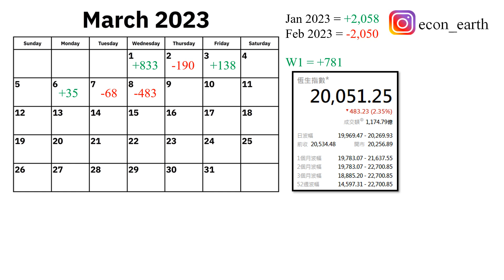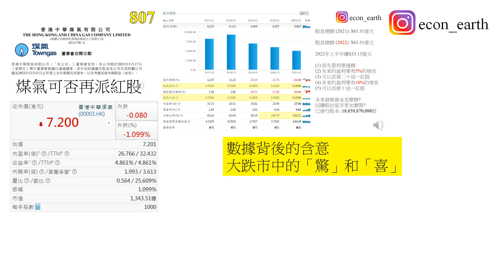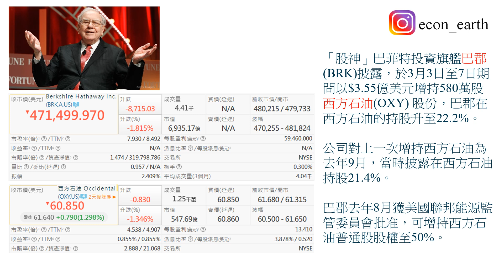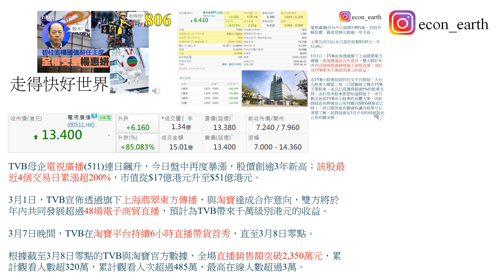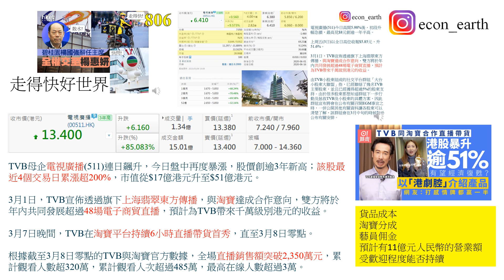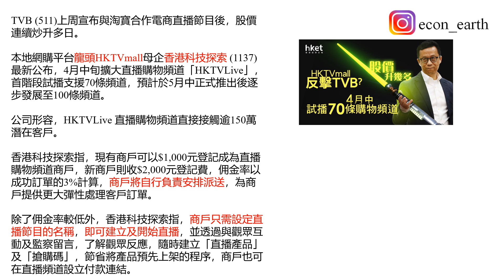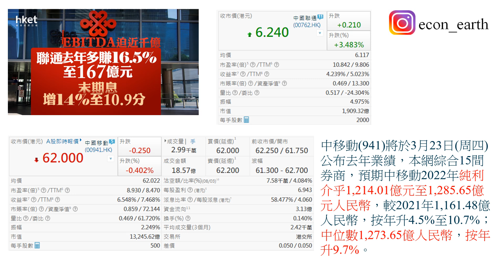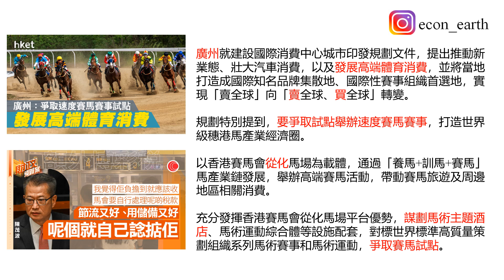[第808集: 大跌市中的「驚」和「喜」] 有企業靠着市場一些利好消息，令到股價大升得過分，這些肯定是炒作，遲早打回原形。但有一些實力的企業，業績有增長，帶動股價上升，屬於健康發展，兩者截然不同！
March 8, 2023 (Wednesday)

本片內容
有企業靠着市場一些利好消息，令到股價大升得過分，這些肯定是炒作，遲早打回原形。但有一些實力的企業，業績有增長，帶動股價上升，屬於健康發展，兩者截然不同！